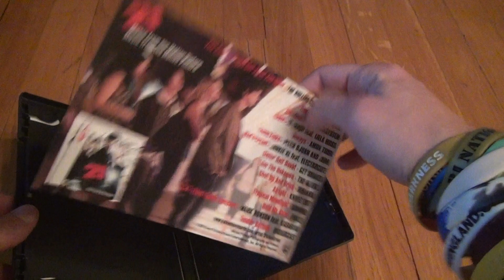21 DVD Unboxing